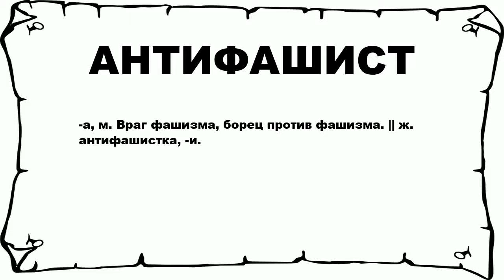АНТИФАШИСТ - что это такое? значение и описание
Хочешь знать что значит АНТИФАШИСТ? тогда слушай до конца.

 -а, м. Враг фашизма, борец против фашизма. || ж. антифашистка, -и.